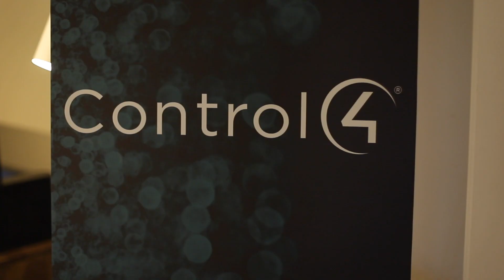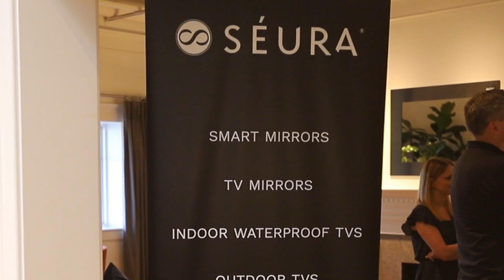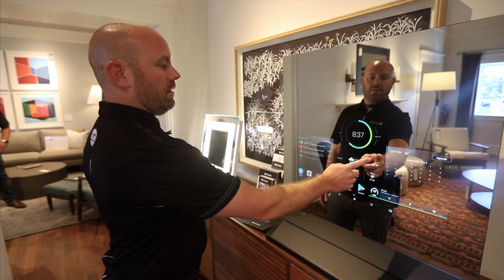A Night Of Technology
Lelch Audio Video's Night of Technology celebration at Room & Board in Edina, MN showcased an amazing collection of home technology and luxury furnishings for guests to explore. With catering, beer and wine from D'Amico Catering, attendees got to see live demonstrations from brand representatives, a raffle to win amazing prizes, and more.

Join us in the Spring 2020 for another Night of Technology!